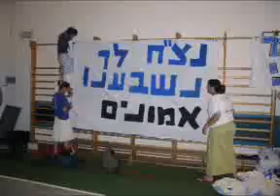Home Game Promo #1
"Home Game" the movie tells the story of the youth of Netzer Hazani - an Israeli village that was uprooted from the Gush Katif community in the Gaza strip, Israel, during the summer of 2005. At the same time that they struggled to remain in their homes they struggled to win the annual Gush Katif basketball championship.